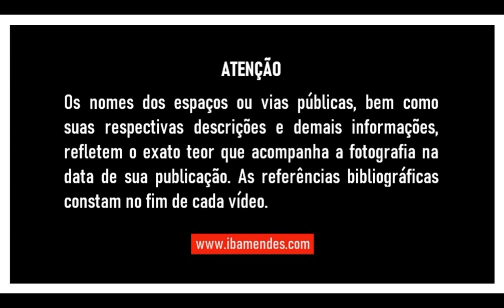Fotos antigas de Guaranésia (Minas Gerais) - I